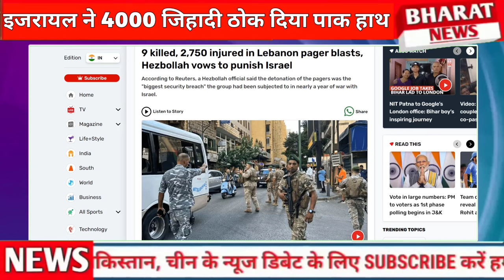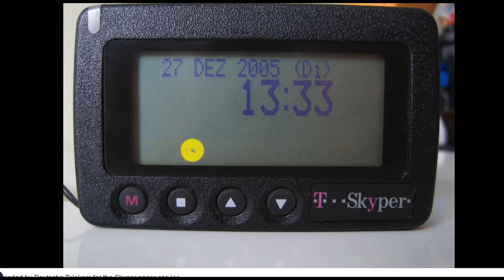Israel ke hat bika pak thoke 4000 jihadi | Pakistan Shocked